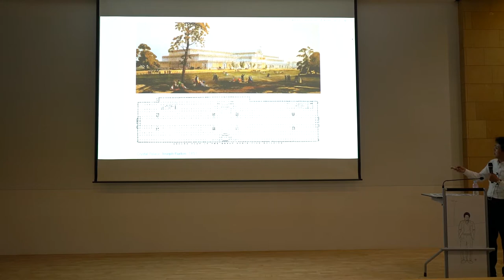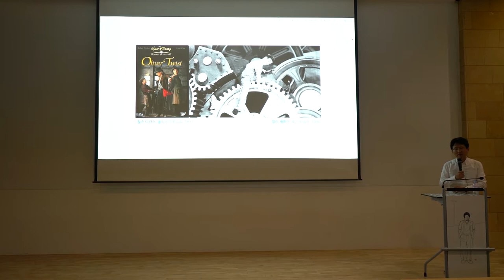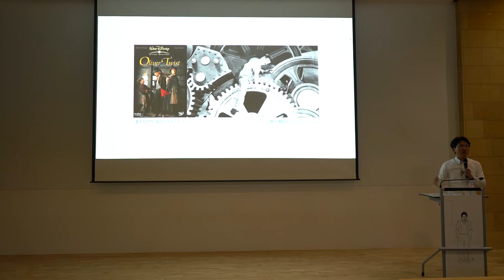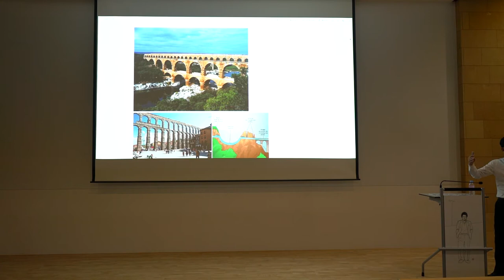2019전남대인문대학코어사업단 도시와인문학 6강 이효원 시대정신, 모던한 건축과 도시 2